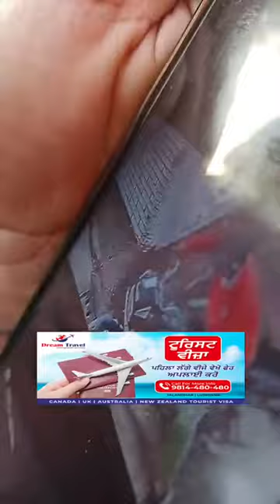The Jalandhar Times